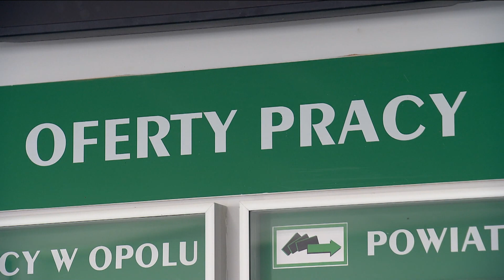Jesteś na stażu? Sprawdź, czy dostaniesz podwyżkę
Więcej pieniędzy za staż i ułatwienia dla pracowników na niepełny etat, to nowe rozwiązania na opolskim rynku pracy. Jak podkreślają urzędnicy i pracodawcy, Opolszczyzna nadal potrzebuje pracowników. Dzisiaj zaprezentowano nowe rozwiązania.